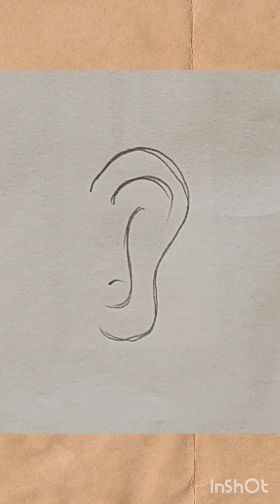How To Draw An Ear 👂| Easy Ear Pencil Drawing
Hello friends
Today here I tried to draw an Ear 👂 with pencil shade.

ear pencil sketch drawing,
ear pencil sketch,
ear pencil drawing,
how to sketch an ear,
how to draw a ear front view,
how to draw a realistic ears,
how to draw a ear on a face,
teddy bear pencil sketch drawing,
drawing hair tutorial pencil,
drawing tutorial pencil only,
how to draw ears rapid fire art,
how to draw a left ear,
how to draw a realistic ear for beginners,
how to draw left ear,
human ear pencil drawing,
how to draw ears jessica hopper,
how to draw a realistic ear,
how to draw ears shorts,
pear pencil drawing,
pear pencil shading,
how to draw ears with pencil,
how do you draw anime ears,
happy new year pencil sketch drawing,
new year pencil sketch drawing,
new year pencil sketch drawing 2023,
happy new year pencil sketch drawing 2023,
how to draw with 2b pencil,
easy drawing with 2b pencil,
easy drawing with 4b pencil,
how to draw with earbuds,
how to draw ears in portrait

Music  🎶